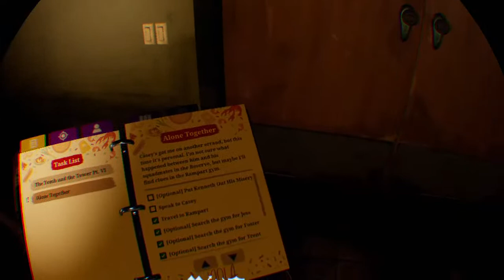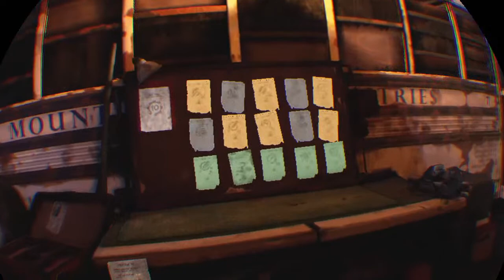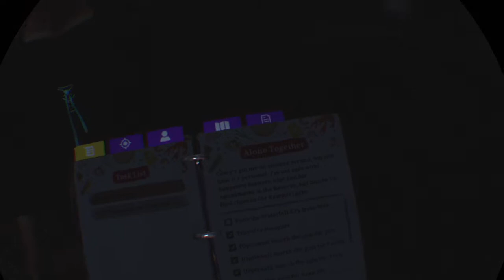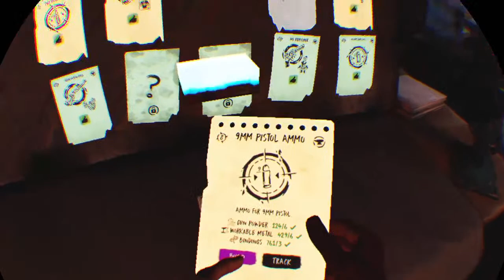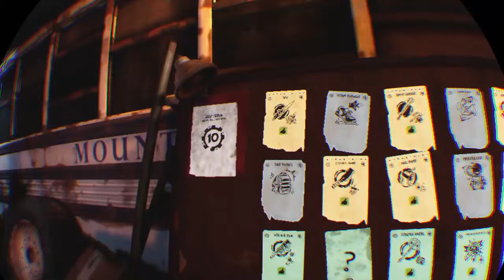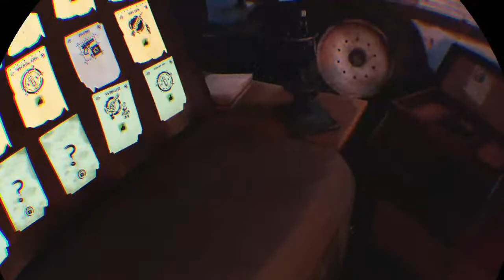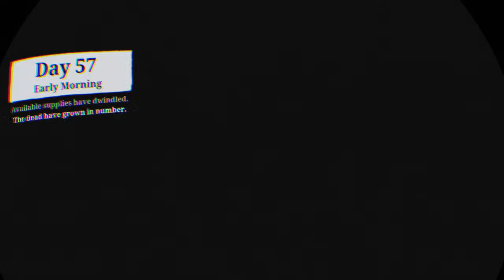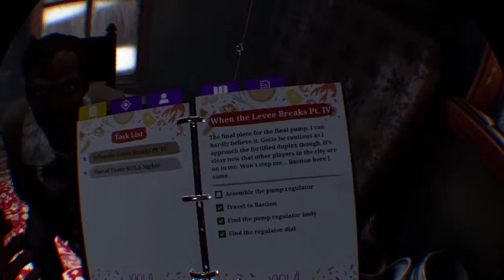Walking dead s&s